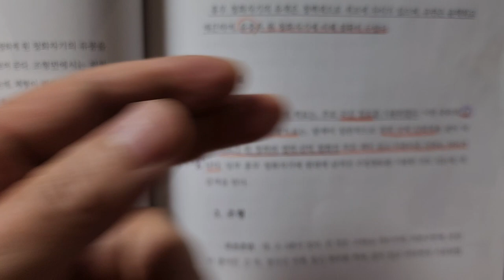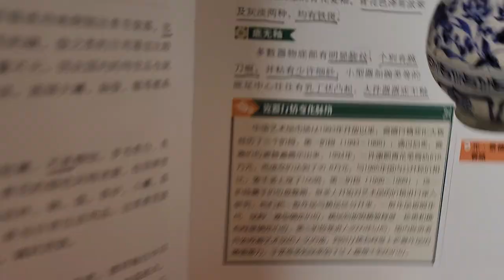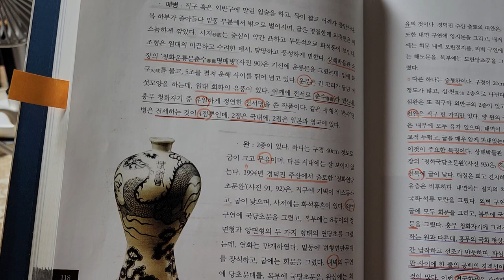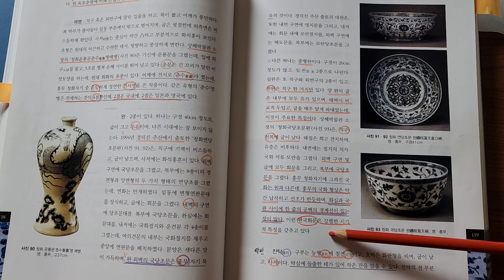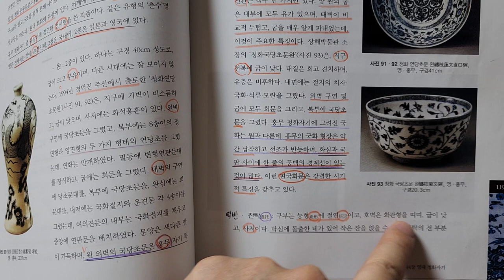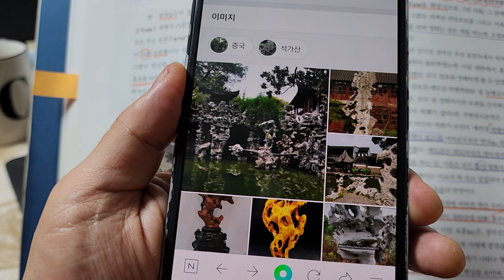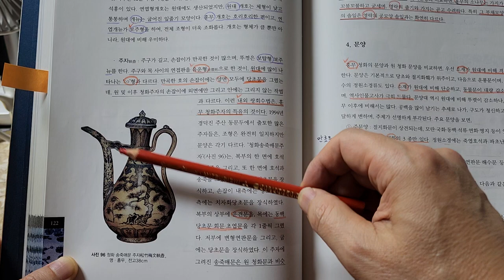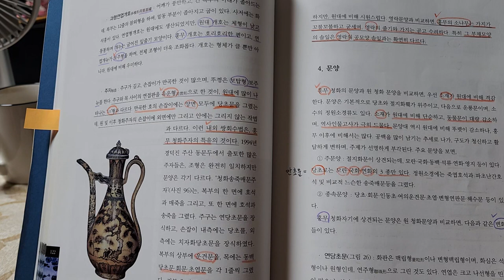짱가몽도썰10ㅡ대명 홍무 도자기2..청료와 기형ㆍ춘수매병/중국도자기/(01073388729)/옥션/실시간경매매일오후1시/구독ㆍ좋아요는♡♡입니다.^^감사합니다 ^^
대명 홍무제 도자기..청료와 기형에 대하여 설명하는 영상